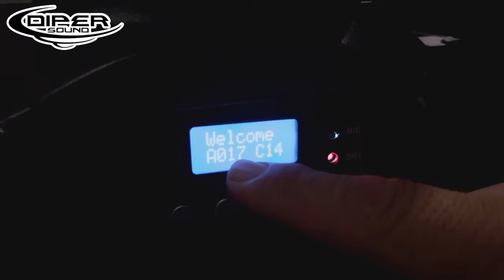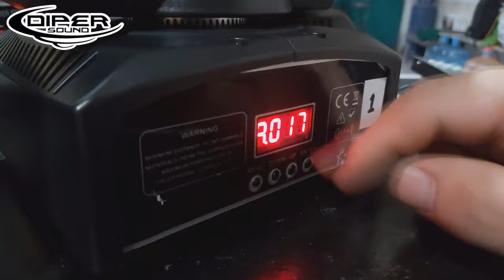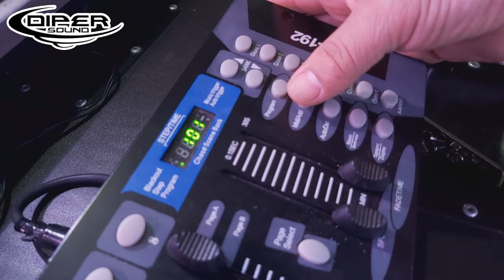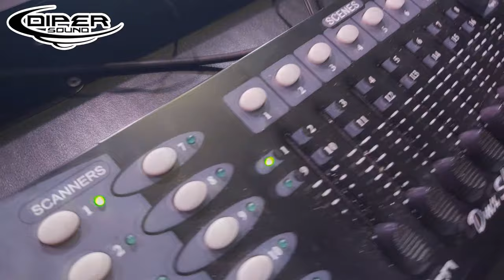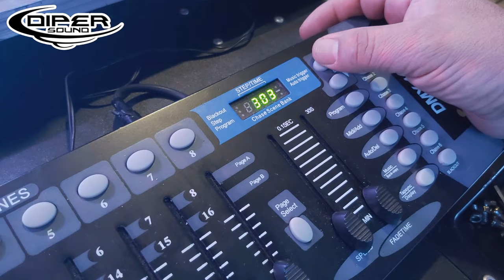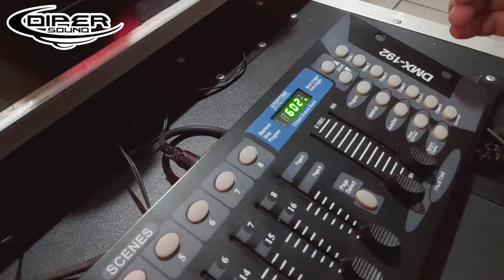DMX tutorial rapido y sencillo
unos pequeños tips sobre la configuracion de luces en dmx, basicos pero efectivos.